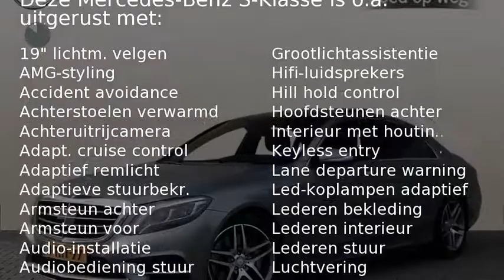Mercedes-Benz S-Klasse S 350 BlueTec Lang AMG Prestige Plus Automaat